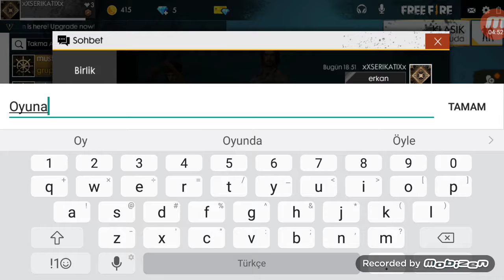(4.Bölüm)Mustafa sıçtı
Haha